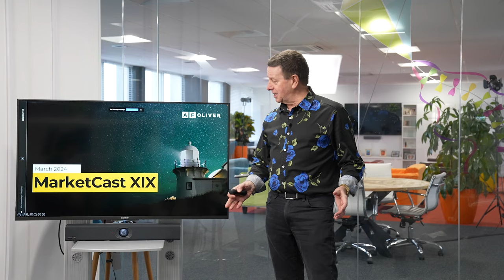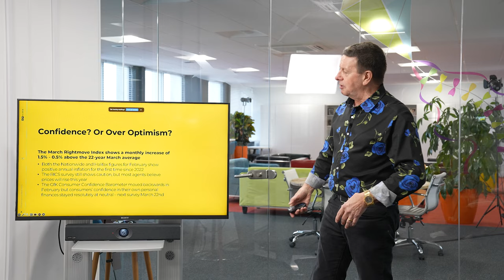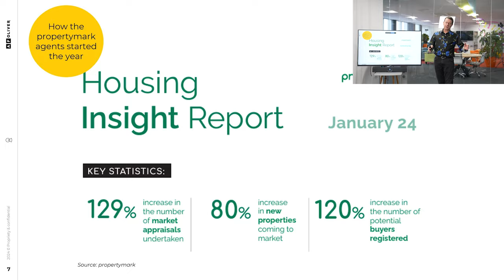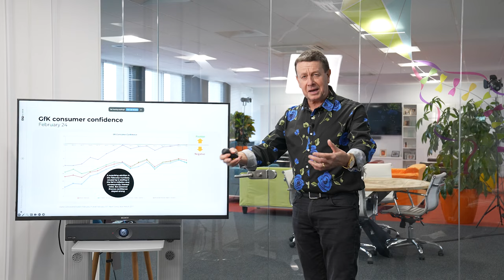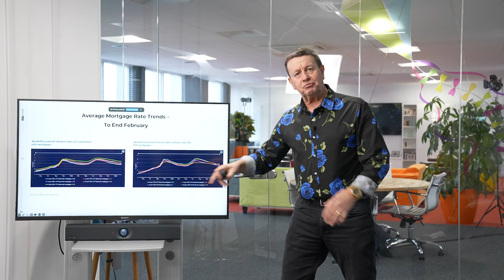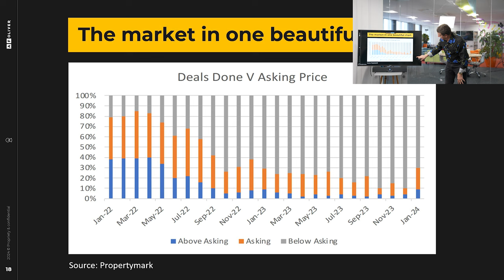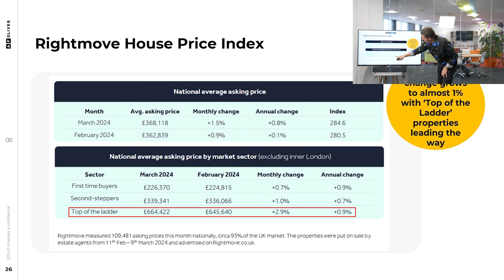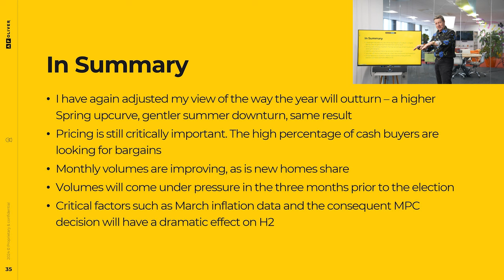MarketCast XIX - Housing Market Forecast by Matt Fleming at AF Oliver